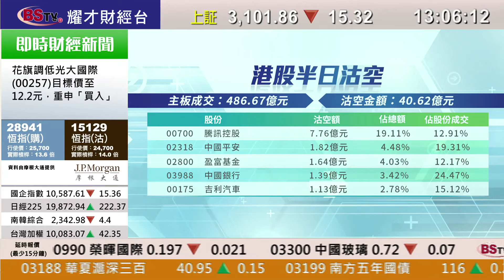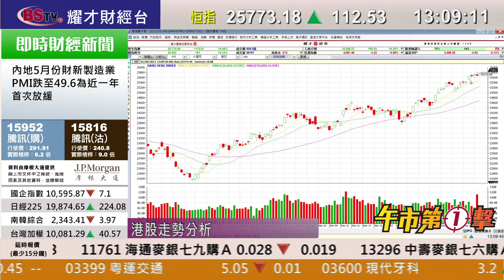耀才財經台 午市第一擊 李岸杰 譚智樂－市場資金充裕，恒指後市可上望26,000點之上